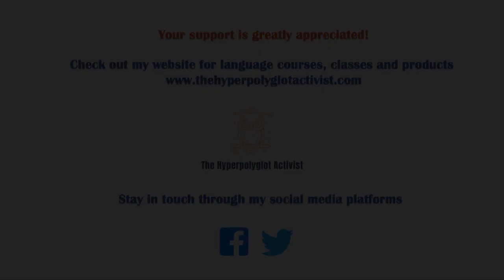Is Translanguaging Compatible with Neurolinguistics? ft. Dr. Thomas Bak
-Bak TH, Long MR, Vega-Mendoza M, Sorace A. (2016) Novelty, Challenge, and Practice: The Impact of Intensive Language Learning on Attentional Functions. PLoS One. Published on-line 27 April 2016.

-Bak TH, Nissan J, Allerhand M, Deary IJ (2014) Does Bilingualism Influence Cognitive Ageing? Annals of Neurology 75 (6): 959-63.
Alladi S, Bak TH, Duggirala V, Surampudi B, Shailaja M, Shukla AK, Chaudhuri JD, Kaul S (2013). Bilingualism delays age at onset of dementia, independent of education and immigration status. Neurology 81 (22):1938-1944.

-Bak TH, Chandran S (2012) What wires together, fires together: Verbs, Actions and Neurodegeneration in Motor Neuron Disease. Cortex, 48, 9367-944.